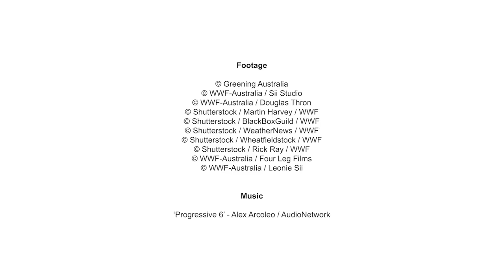Climate-ready Restoration | Greening Australia x WWF-Australia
An Australia that’s prepared and strong enough to withstand the impacts of a changing climate. This is the future we’re working towards, and everyone has a role to play!

Greening Australia and WWF-Australia are proud to partner to deliver climate-ready restoration nation-wide.